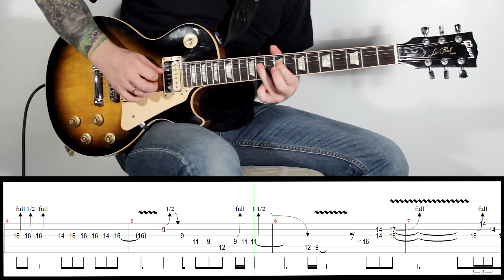Solo Of The Week: 21 Toto - Hold the Line tab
The Guitar Solo from Hold The Line by Toto.
Guitar solo cover and tabs by David Escobar.

Hold The Line, Words and Music by David Paich.

Hold The Line solo originally played by Steve Lukather with Toto
Guitar Solo Cover by David Escobar

Solo Of The Week: 21 Toto - Hold the Line

Wanna learn this and all the other guitar solos note for note?